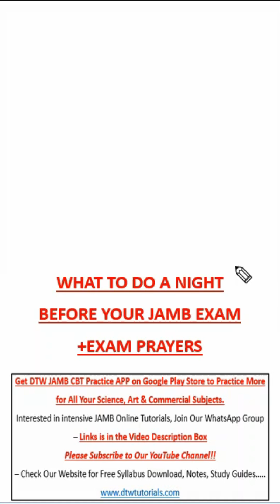What to do a Night Before JAMB 2024 (+EXAM Prayers)